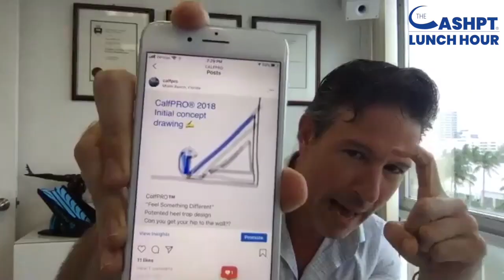Successfully Launching Your Side Hustle on Kickstarter with David Barouche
Plus, whenever you're ready...

If you would like to work together to launch your physical therapy business to 6 figures, be sure you attend the next Free Launch Training

Already a practice owner? Get my top 35 Marketing Strategies to scale your PT Business

If you already have a 6-figure physical therapy business that earns $8,400 or more a month and you would like to work together to double your revenue, hire staff and scale up your business so you have more time for what you love, I would like to invite you to join me or someone on my team for a Free Strategy and Scale Session.

Aaron LeBauer
Founder and CEO of LeBauer Consulting

Let’s Connect...